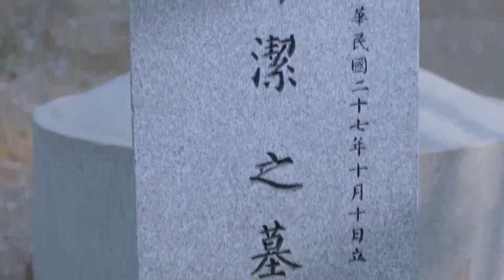【功夫電影】遊擊隊5大功夫特工夜襲日軍，不料潛伏途中被發現，危急來臨！⚔️ 動作 MMA | Kung Fu